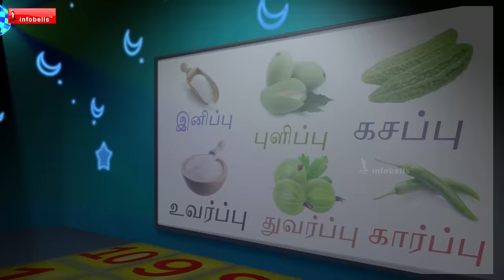டக்டக் டக்டக் குதிரைவண்டி | Tamil Rhymes for Children | Infobells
This Tamil Rhymes for Children is about Horse Cart, the olden day mode of transportation and how kids enjoy that.